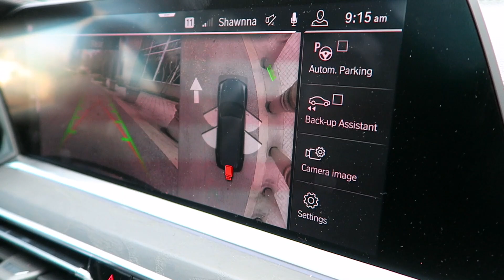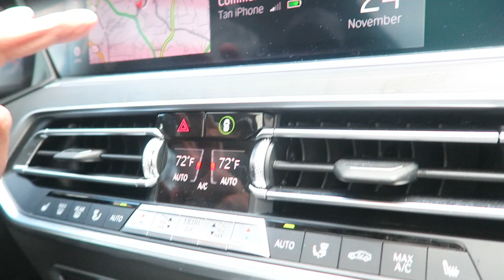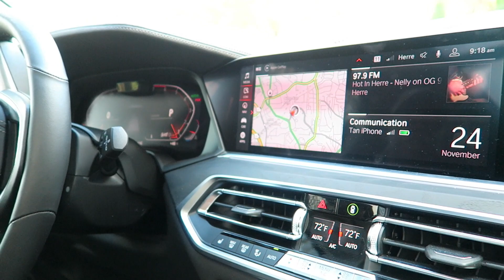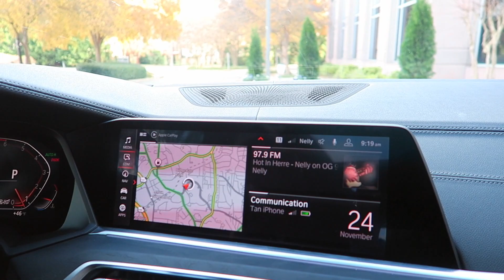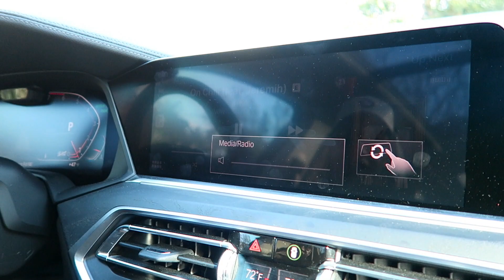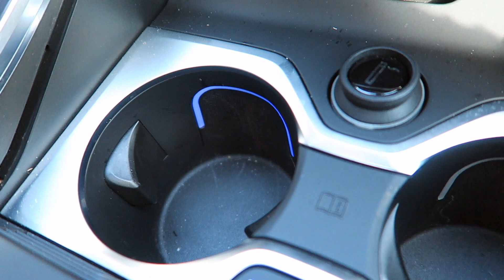HIS REACTION | BMW X7 | WHY WE TOOK IT BACK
HI GUYS- THANKS FOR STOPPING IN FOR ANOTHER VIDEO! TODAY I AM SHARING ERIK'S REACTION TO THE BMW X7 THAT I BROUGHT HOME.

🎄🦃 🎄🦃SALE❗️SALE❗️SALE 🎄🦃🎄🦃
SHOP WITH ME FOR THE HOLIDAYS❗️ EVERYTHING IS CURRENTLY ON SALE❗️ALL HOLIDAY BOXES ARE 50% OFF AND ALL YOUR FAVORITE T- SHIRTS ARE HEAVILY DISCOUNTED❗️ THE SALE RUNS UNTIL BLACK FRIDAY❗️ CLICK THE LINK BELOW⬇︎